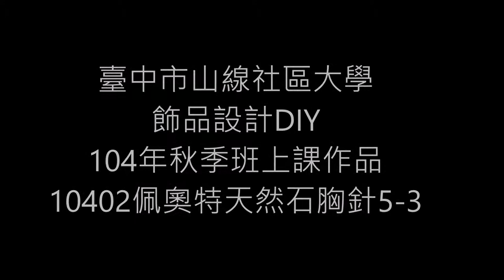10402081佩奧特天然石胸針3